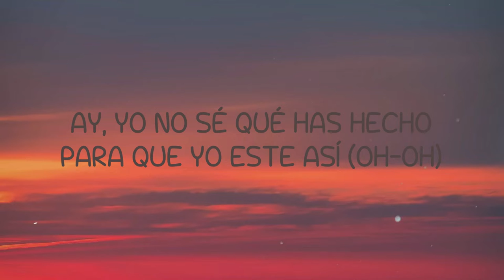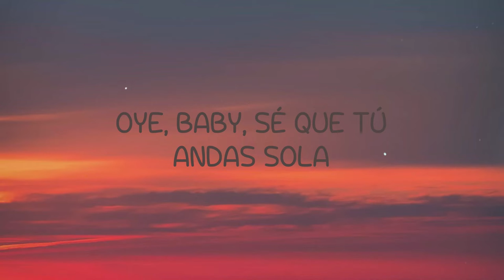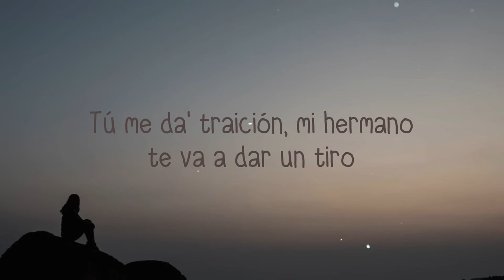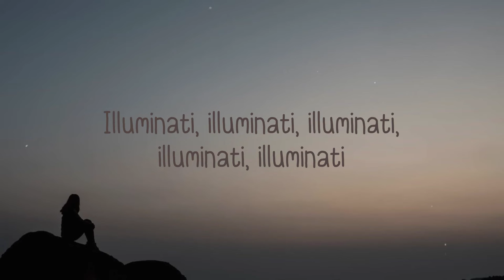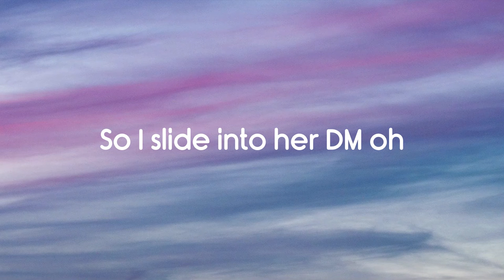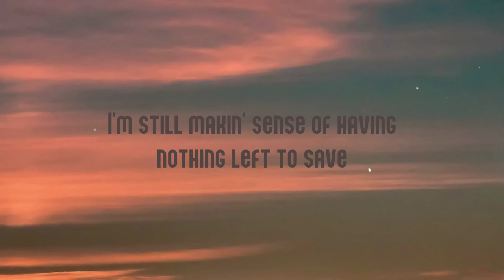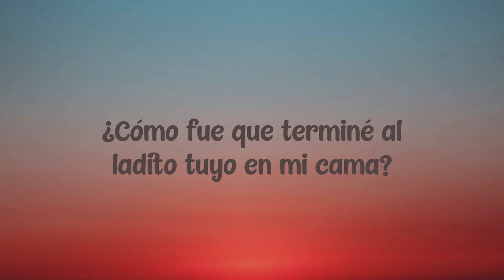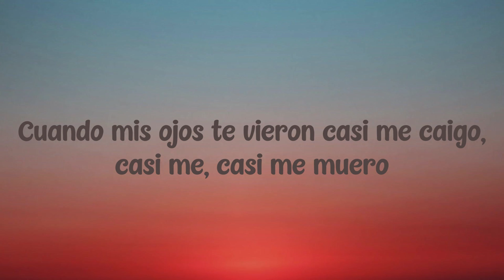After Party - Alex Sensation, Farruko, Prince Royce ft. Mariah Angeliq, Kevin Lyttle (Lyrics Versio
After Party - Alex Sensation, Farruko, Prince Royce ft. Mariah Angeliq, Kevin Lyttle (Lyrics Version) 🍾